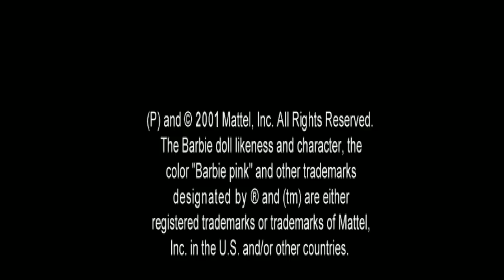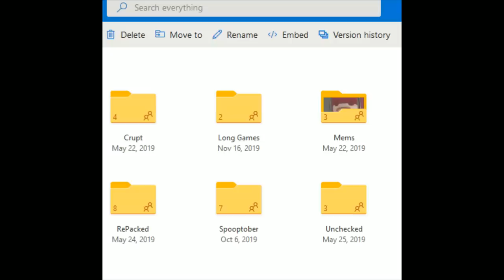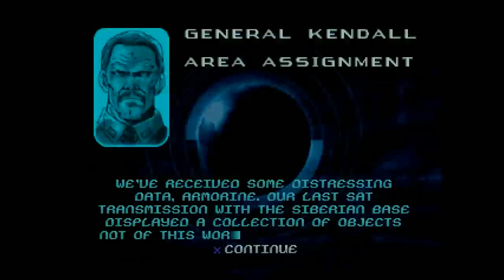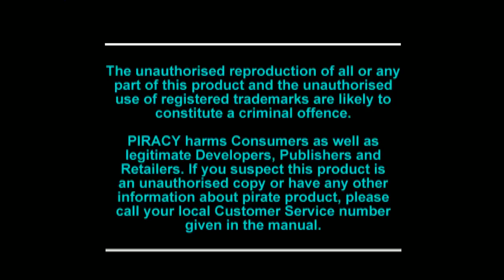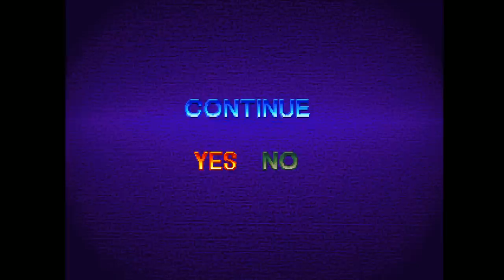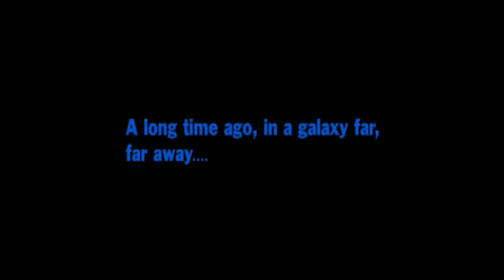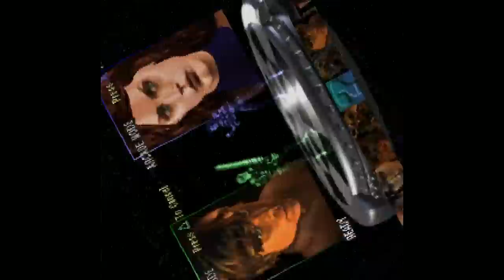[Vinesauce] Vinny - Awful PS1 Games #1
00:00 Intro
01:02 Animorphs: Shattered Reality
12:15 Barbie: Explorer
22:55 Batman & Robin
38:13 The Crow: City of Angels
55:02 Armorines: Project S.W.A.R.M.
01:03:03 Chaos Break
01:15:21 Dragon Ball Z: Ultimate Battle 22
01:20:38 MTV Celebrity Deathmatch
01:27:08 Star Wars: Masters of Teras Kasi

Vinny streams Awful PS1 Games live on Vinesauce!
Stream date: Aug 23rd, 2020